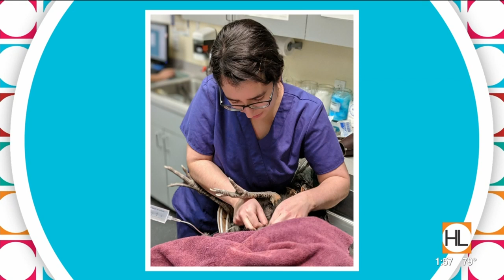Amazing Animal Tale: Peacocks in Houston | HOUSTON LIFE | KPRC 2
Learn about how the Houston SPCA is helping peacocks recover from injuries and releasing them back into the wild in this week's Amazing Animal Tale.